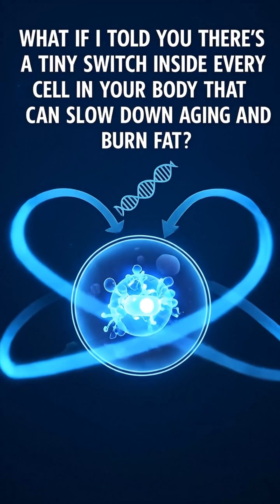Want to Slow Aging and Burn Fat? Do This! (AMPK)